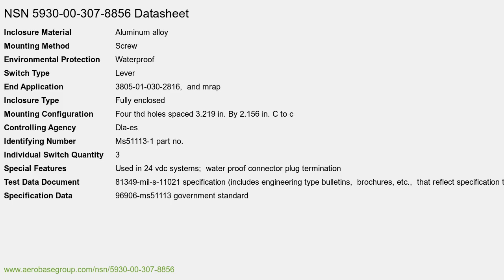NSN 5930-00-307-8856 Switch Assembly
NSN: 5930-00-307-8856 a Switch Assembly. Part Number: MS51113-1. This product can be located in our Switches section on our